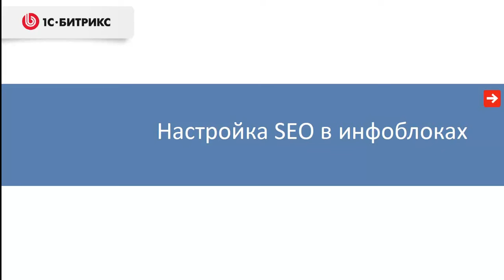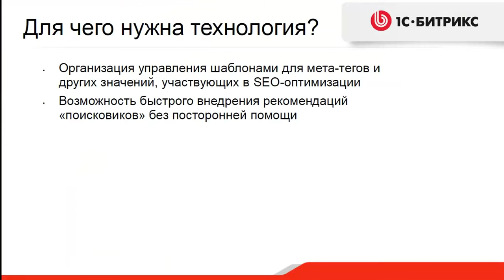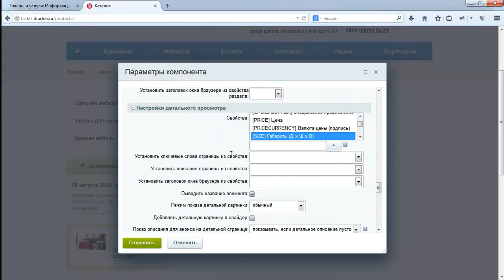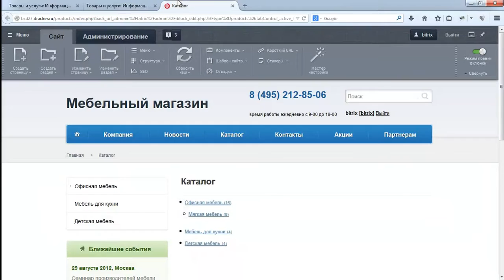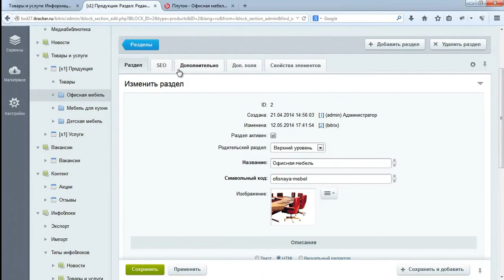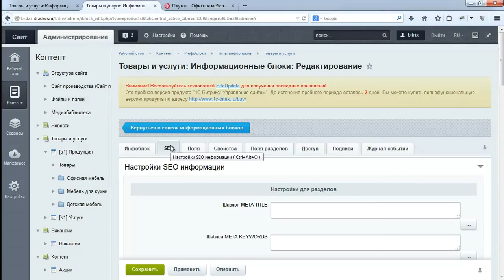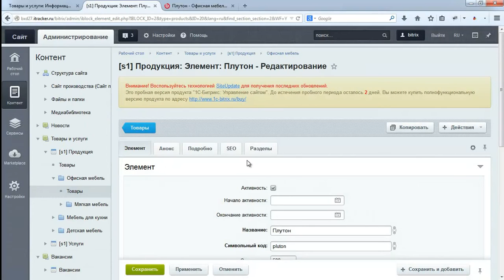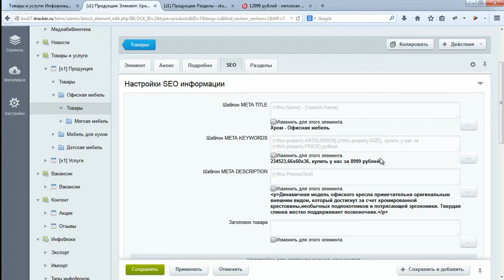11. Урок - Полезные возможности - Настройка SEO в ифноблоках, видео 1/3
Курс №1 "Интеграция и настройка"